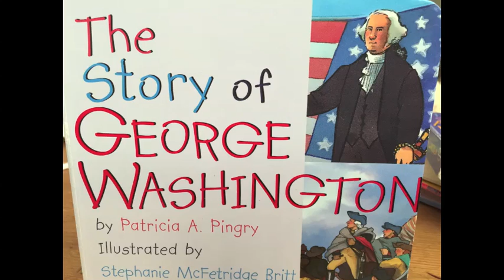The Story of George Washington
George Washington read aloud